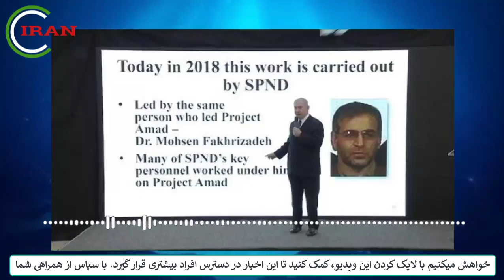فوری فوری! اولین واکنش عملی رژیم ایران، رژیم ایران اسرائیل را....